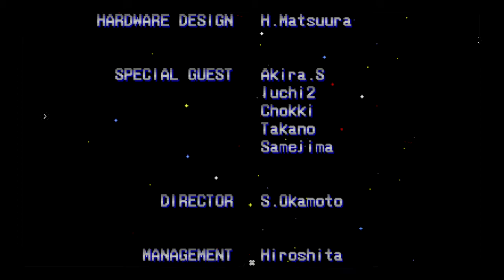Aliens (Arcade Konami )